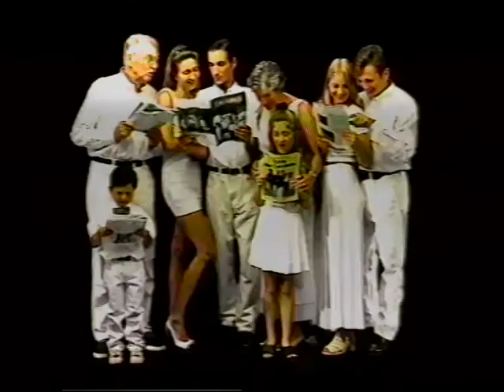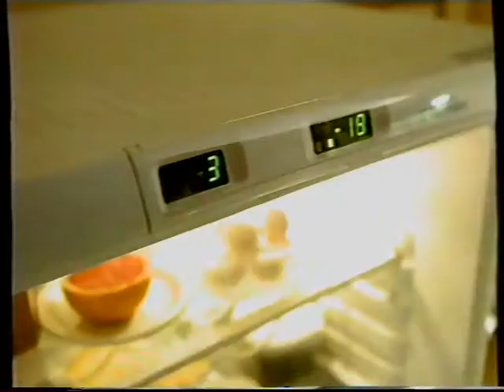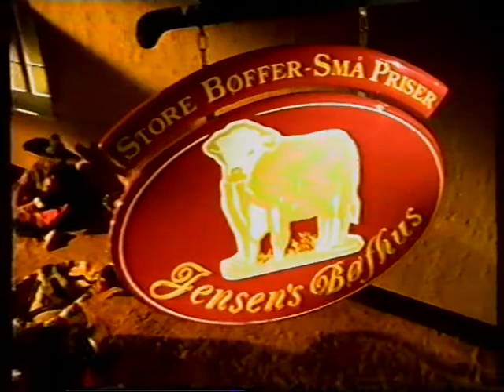TV3 reklamer fra 1996 #7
Denne reklameblok indeholder:

* Reklame for Toyota, med Nusser.

* Reklame for Calypso verdensrejser.

* Reklame for Provitak dagchreme.

* Reklame for Tuborg Guldøl.

* Reklame for TV1000, med masser af film karakterer i flysæderne.

* Reklame for Vicks Double Action Eukalyptus.

* Reklame for Gevalia kaffe.

* Reklame for Loreal chreme.

* Reklame for Electrolux køleskabe.

* Reklame for Express Rejser.

* Reklame for hygiejne bind: Always Ultra, med den der dry wive overflade. Skift til den og vær dig selv.

* Reklame for Jensens Bøfhus.

* Reklame for Pantene Pro-V.

* Spot for programmet Stjerneskud med Anders Frandsen.